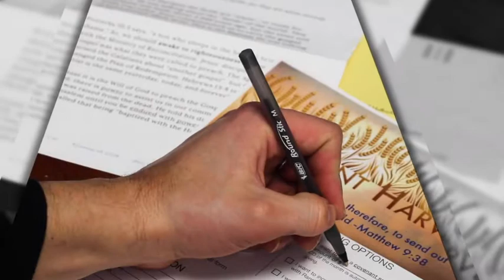Receiving by Faith - Part 4